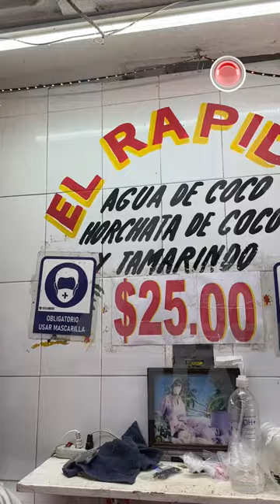Las Aguas del Rápido: La tradición refrescante de Tuxtla Gutiérrez 🥥🌞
Cuando el calor de Tuxtla Gutiérrez aprieta, los tuxtlecos saben a dónde acudir: Las Aguas del Rápido en el Mercado Municipal Juan Sabines. Estas famosas aguas de coco, especialmente la horchata de coco, son una tradición que no puedes dejar de probar. ¡Descubre su historia!